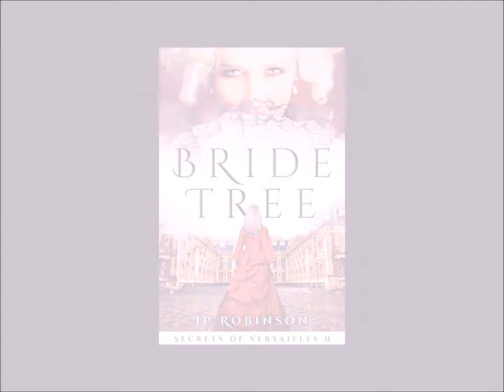Bride Tree by JP Robinson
How far would you go for love?
The year is 1789. France is reeling under the impact of a civil war between its social classes. When a secret agent from Rome joins forces with a vindictive politician bent on revenge, the stage is set for an explosive outcome that will shake the country to its core.

Meanwhile, Queen Marie-Antoinette engages the help of her lady-in-waiting, Viviane de Lussan, in a desperate battle to keep her throne... and her head. But how can she win a struggle she seems fated to lose?

Amid the chaos of the revolution, Viviane's heart is torn between a nobleman who sacrifices everything for her and a peasant who promises true freedom.

Saturated with suspense and lavish detail, this historical romantic thriller will grab you by the heart and never let go.
E-Book releases on 3/30/2018.
Preorder now!